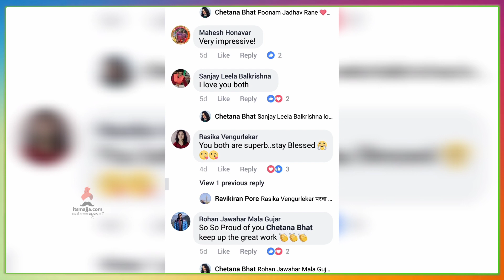चेतनासाठी नवऱ्याने केली खास पोस्ट | Chetana Bhat | Maharastrachi Hasya Jatra | Itsmajja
नवऱ्याने केलं चेतनाचं सोशल मीडियावर कौतुक,व्हिडिओ नक्की बघा.